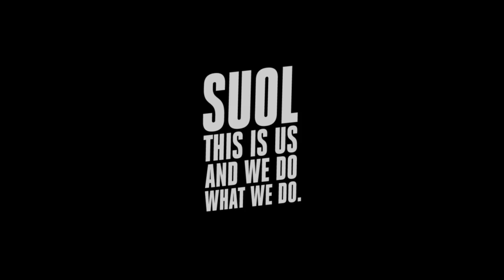Daniel Bortz About The Suol Christmas Tombola